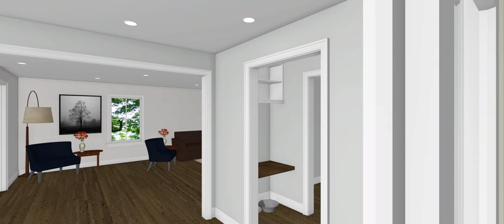Firecut Lane Walk Through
First floor kitchen remodel - all new cabinetry, countertops, flooring, wall changes, door openings, etc.